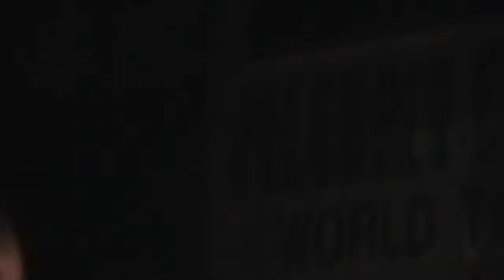20100718_ガスパジーンガガーリン_005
ガスパジーンガガーリン　ねずみマン